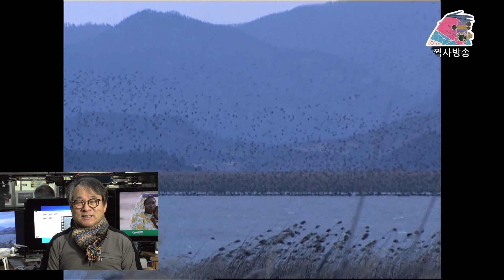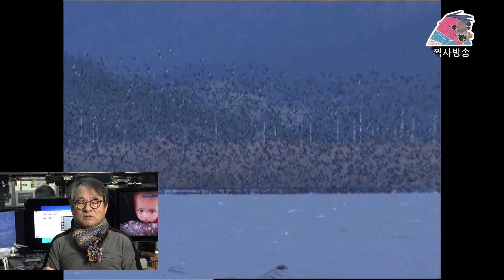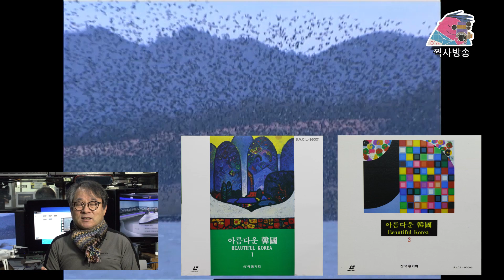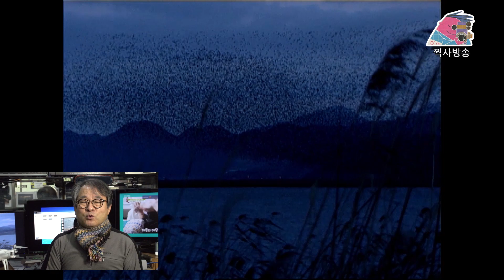(환경영상)해남고천암 가창오리 4편,가창오리, 자연풍경영상. Beautiful natural scene. 찍사방송,임낙관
1999년 1월 1일 해남고천암 가창오리 군무  4편
Beautiful natural scene